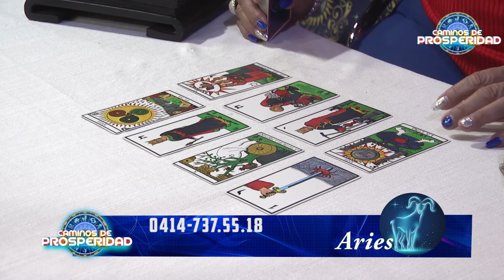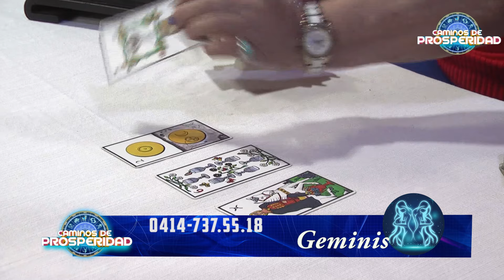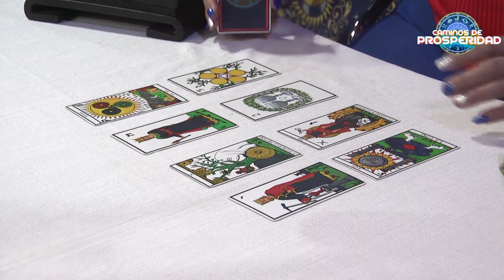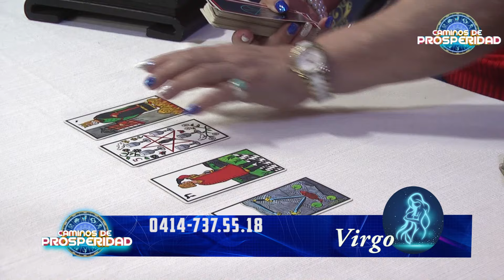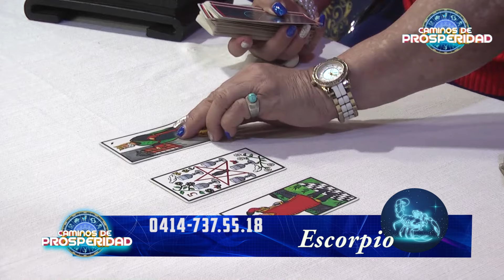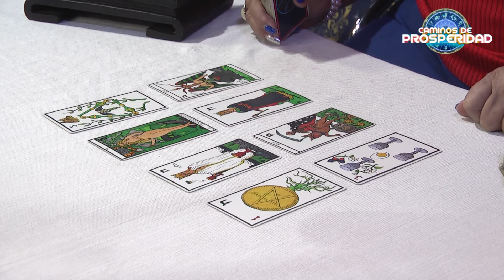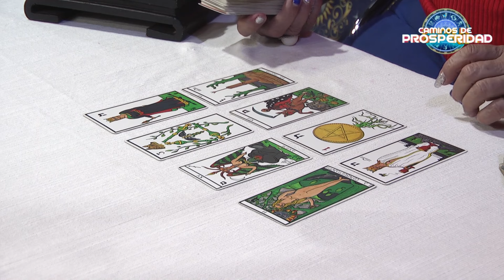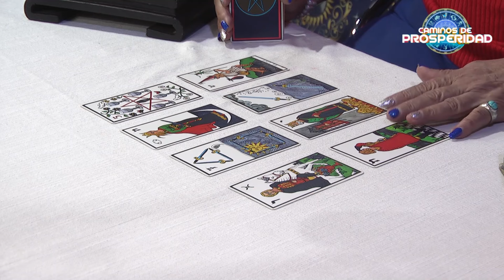Caminos de Prosperidad 02 de Mayo 2024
Con Marisel Vargas